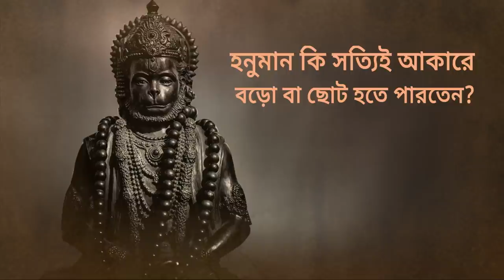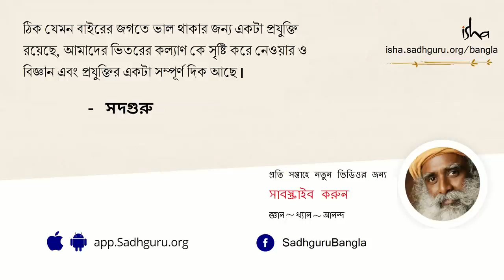হনুমান কি সত্যিই আকারে বড়ো বা ছোট হতে পারতেন? | Could Hanuman Really Expand & Shrink in Size?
রামায়ণের কথা কাহিনীতে আমরা প্রায়শই শুনে এসেছি হনুমানের অলৌকিক দিব্য ক্ষমতার কথা, সে তার শ্রীলঙ্কা দহনই, হোক বা সঞ্জীবনী আনতে গোটা পাহাড় তুলে আনা - এই সব ক্ষেত্রেই আমরা বিস্ময়ে অভিভূত হয়ে যাই, কিন্তু হনুমানের এই অতিমানবীয় ক্ষমতার রহস্য কী? এসব কি সত্যি নাকি শুধুই গল্পকথা?  হনুমানের এই ক্ষমতা বিষয়ক একটি প্রশ্নের উত্তর দিচ্ছেন সদগুরু।
হনুমান কি সত্যিই আকারে বড়ো বা ছোট হতে পারতেন? | hanuman ki sotti akare boro ba chhoto hote parten?